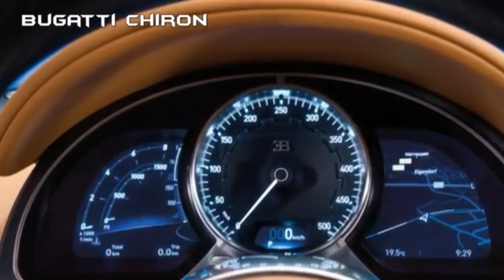Brutal Bugatti Chiron